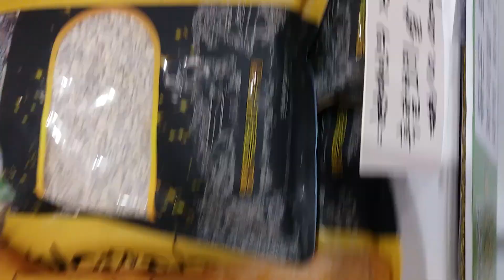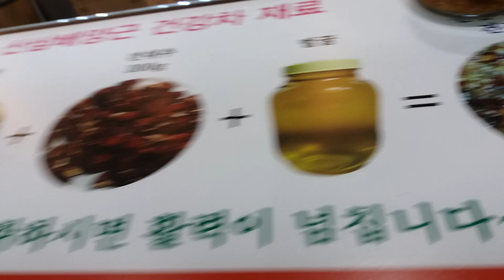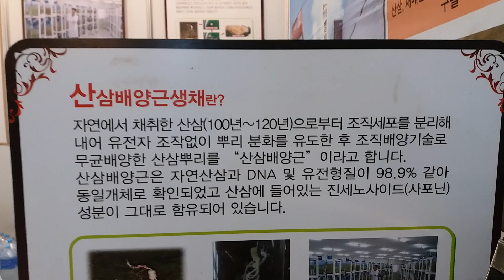COEX전시장 동결건조누애 산삼배양근등☘🕊